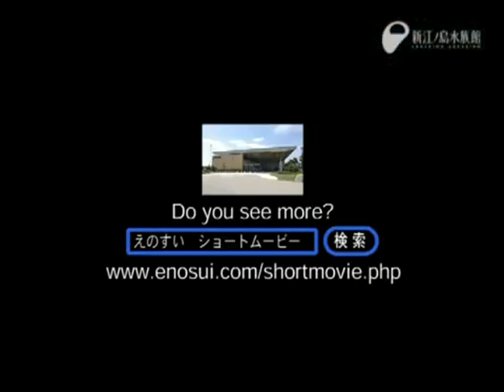Giant Spider Crab Sheds Skin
At around 0:56, the magic begins. It's like pulling your arm out of your sleeve without the other arms assistance, and without moving your sleeve, 8 times at once.